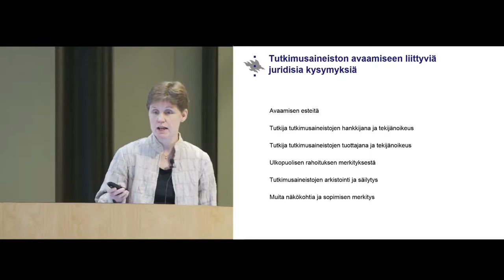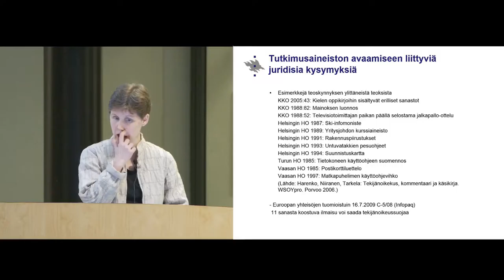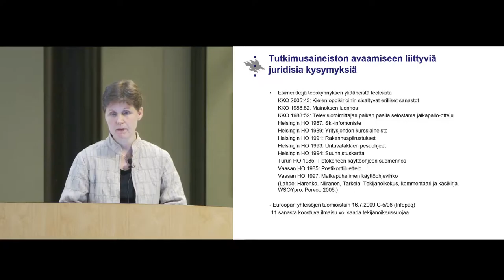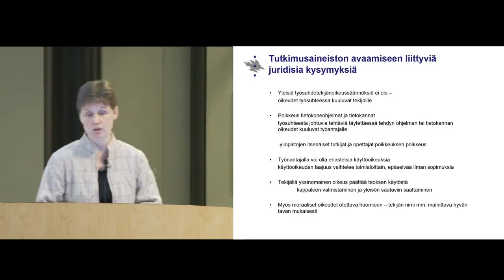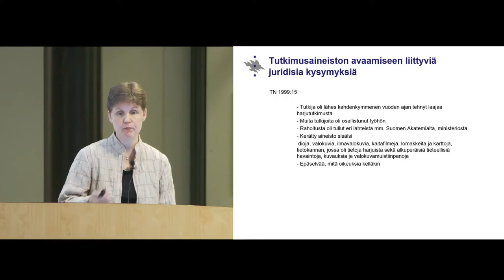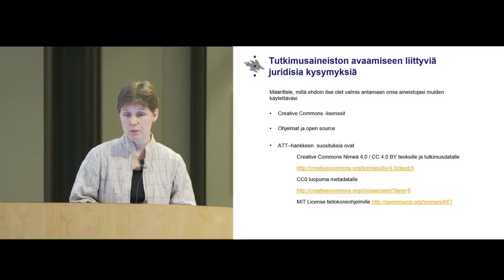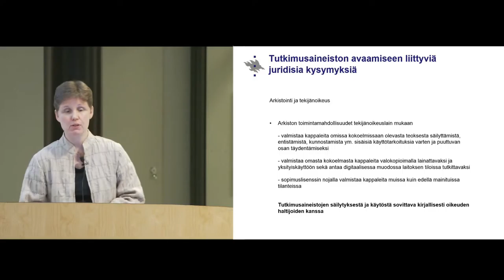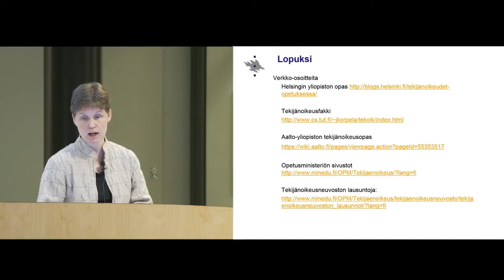Tutkimusaineiston avaamiseen liittyviä juridisia kysymyksiä - Pirjo Kontkanen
Helsingin yliopiston lakimies Pirjo Kontkanen kertoo tutkimusaineiston avaamiseen liittyvistä juridisista kysymyksistä.